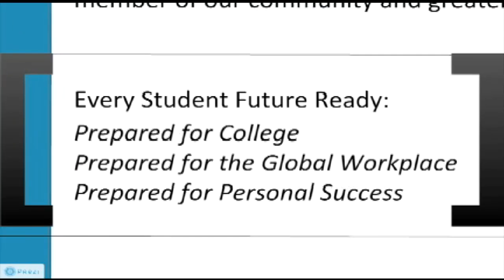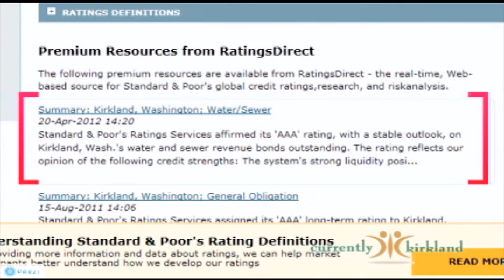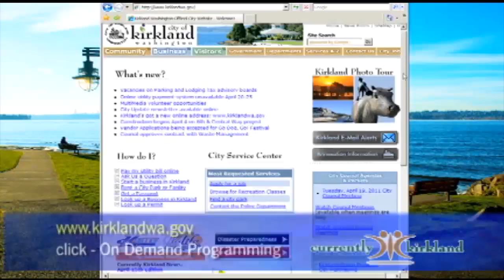Currently Kirkland 160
Show Topics:  Maureen Browning founder of Friendship Adventures recieves the Jeferson Award honors; Lake Washington School District State of the Schools by Dr. Chip Kimball; Standard and Poors rates Kirkland AAA; and the Sustainablility Education Series survey is now online.